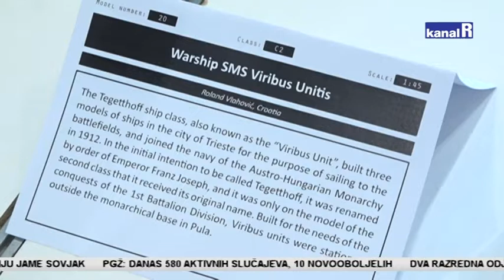Rijeka domaćin Svjetskog natjecanja brodomaketara i izložbe maketa brodova